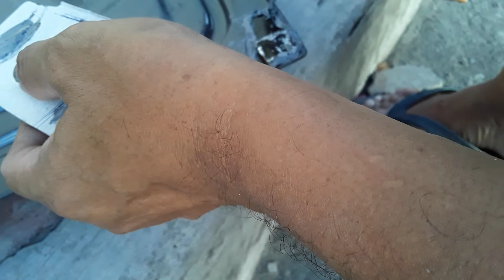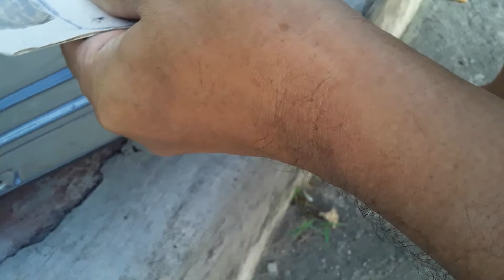(550) L300: REAR DOOR SIDING & STRIKER 3